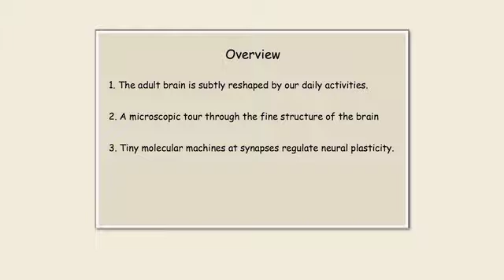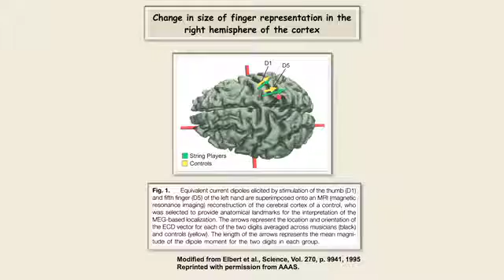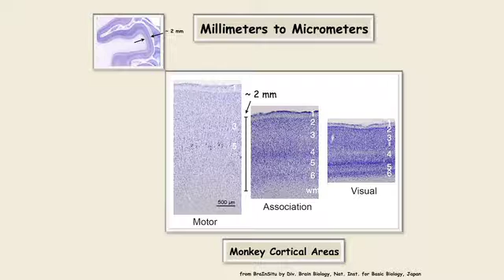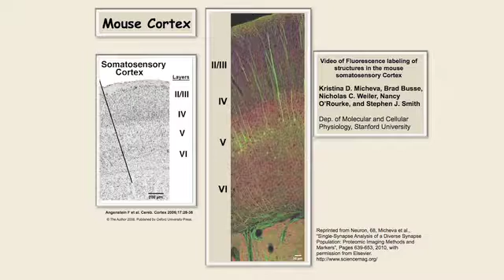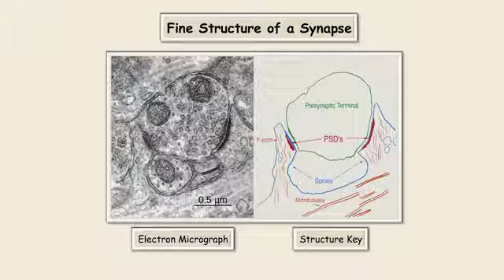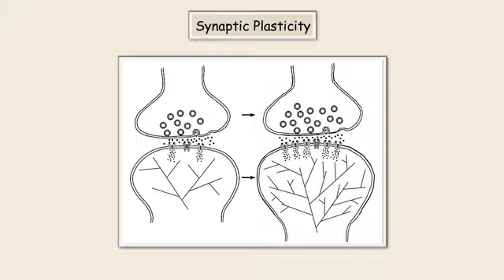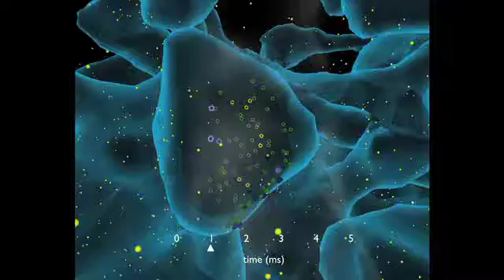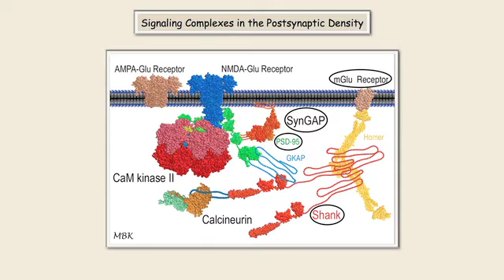Neural Plasticity What Is It and What Can It Do For You April 27, 2011